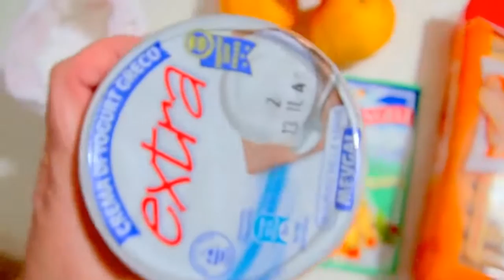Tiramisu with Orange Cream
To make the dessert Low-calorie and healthy - You can take low-fat yogurt, and less sugar.
Ingredients for tiramisu
Savoiardi: 200 gr.
Gelatin: 12 g.
Greek yogurt: 350 gr.
Sugar: 100-150 gr.
Oranges: 5
Recipe
Gelatin fill with water
From oranges to squeeze out Juice 150 gr.
Juice to bring to a boil with sugar, and turn off the fire.
Then place the gelatin, squeezed from the water.
Stir until completely dissolved. And cool it down.
Add pieces of fresh orange.
Combine the gelatin mass with yoghurt.
Allow the mass to cool in the refrigerator to a thick cream.
Spread the savoiardi layers, with orange cream.
Send the form with tiramisu to the refrigerator for several hours.
Decorate with fresh orange slices and enjoy